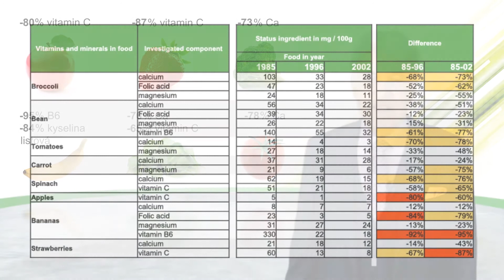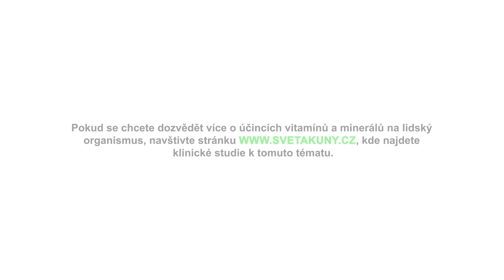Dr. Sohrab Khoshbin - Kritický pokles vitamínů a minerálů v potravinách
Člen vědecké rady společnosti Akuna, Dr. Sohrab Khoshbin, hovoří o kritickém poklesu nutričních látek v dnešní stravě a následných důsledcích.